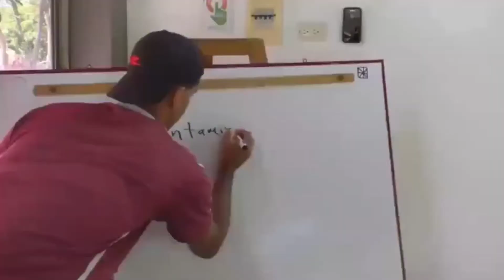Professional tennis coach / Michael Ray Pallares